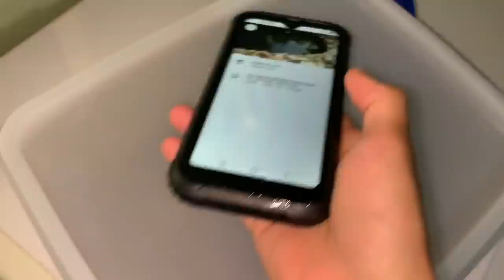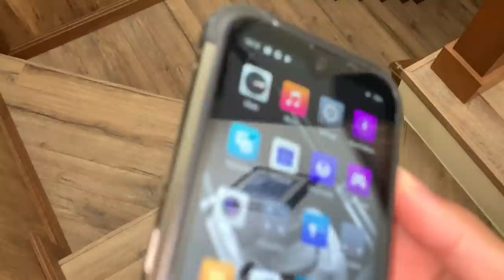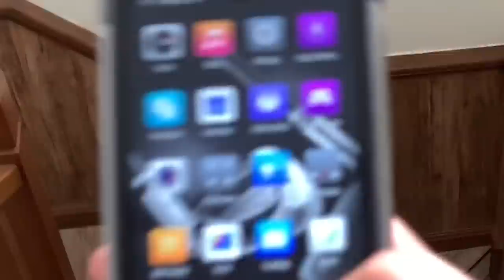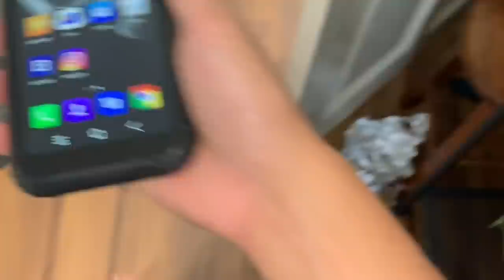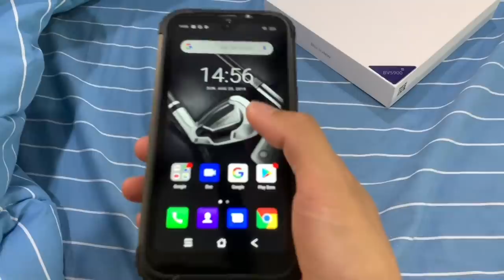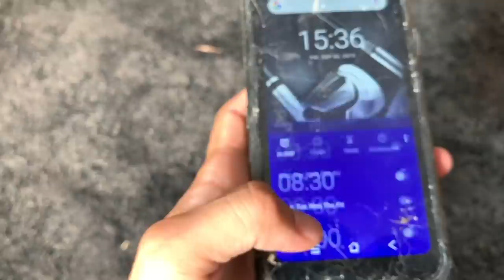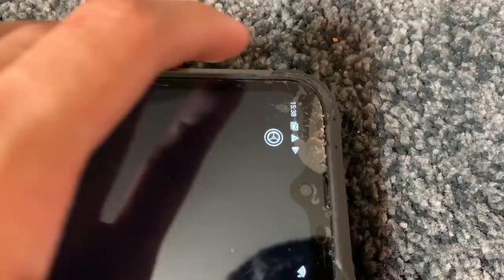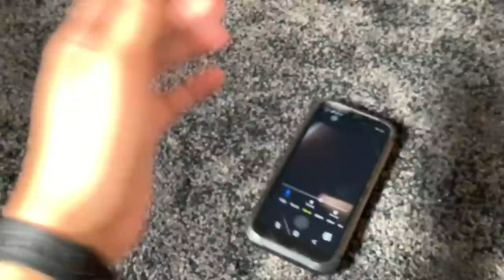New DEVICE for TARANTULAs and OTHER PETs?? Not exactly.. but it’s TOUGH !!!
2nd channel :
~ Beyond the Lair

First off, I’d like to say that I’m not being paid a single cent to do this video. I just got this shipped to me to do a review after reading that it was dubbed the “armored phone”. This will not be like any other phone reviews out there - We’ll be doing this the cringy EL style! Oh yeah, I’ve gotten quite a lot of people asking me what I film with; I use my iPhone 7. iPhone xr for this video, though.

As for the animals in this video, we’ll be taking a look at a few tarantulas, the turtles in my pond, as well as Xena my German Shepherd :)

Anno Domini Beats - Arms Dealer